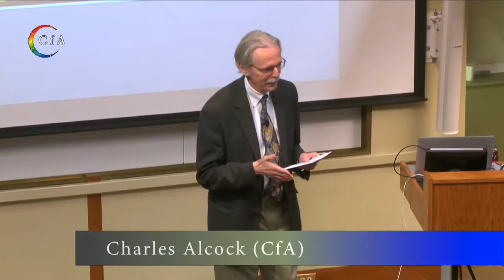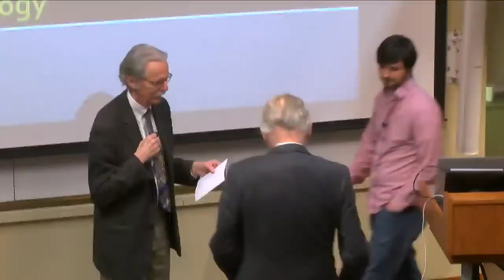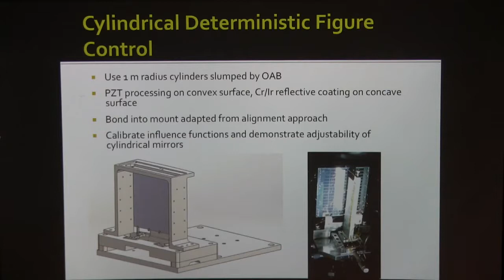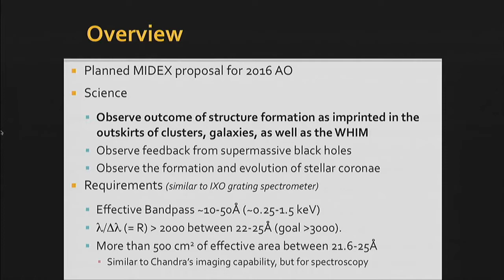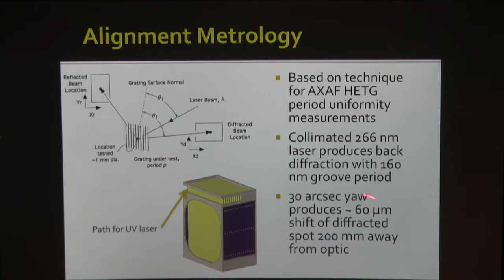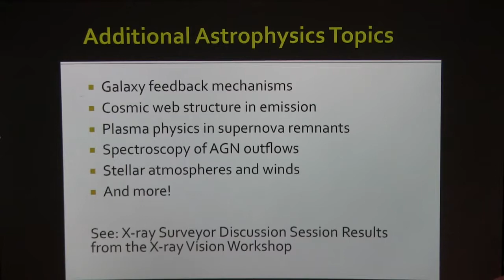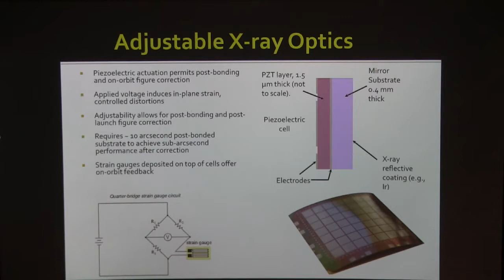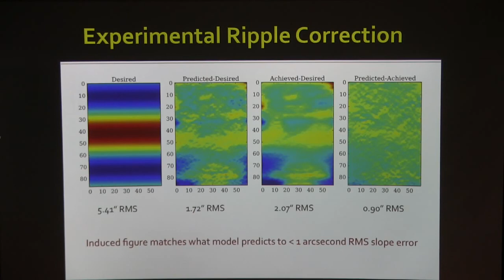The Pioneering Decade of X-ray Astronomy - Walter Lewin - October 9, 2012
The great discoveries in X-Ray Astronomy in the decade 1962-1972.

Visit for more math and science lectures! In this video I will explain what is x-ray astronomy (x-rays do no make it through our atmosphere).

X-ray astronomy detectors are instruments that detect X-rays for use in the study of X-ray astronomy. X-ray astronomy is an observational branch of astronomy which deals with the study.